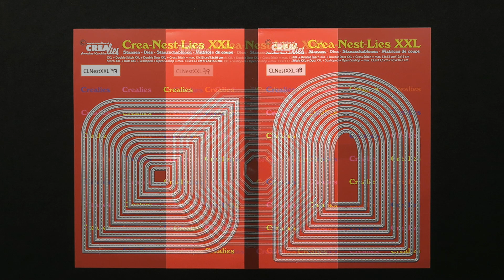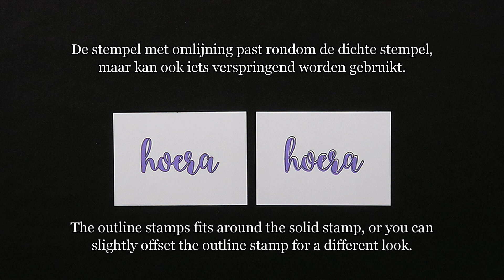Crealies Augustus 2018 nieuwe producten/Crealies August 2018 new products